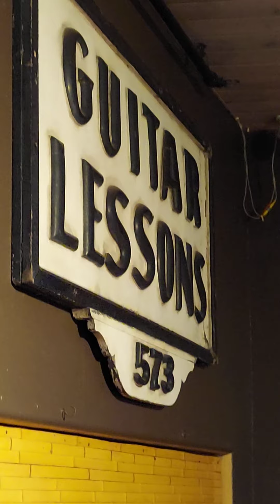Mermaid's Fine Art Salsa in Kona Hawaii Living the Dream in Paradise Lava Flow Reality Show 2021